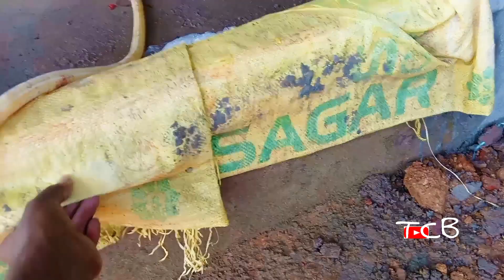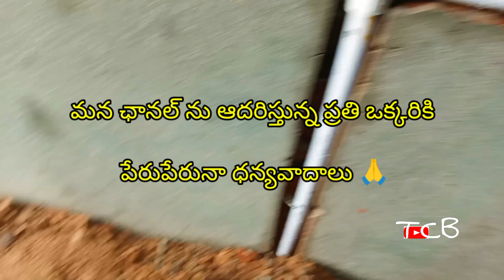మీకు లక్షల్లో నష్టం గ్యారెంటీ ? // Step by Step Building Plumbing // Full Information In Telugu,